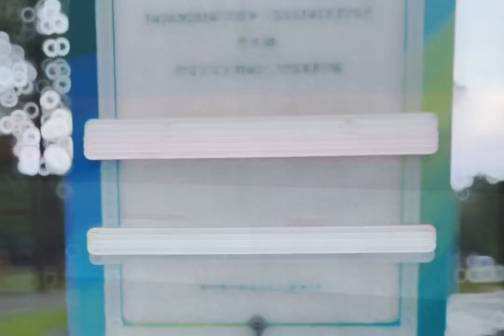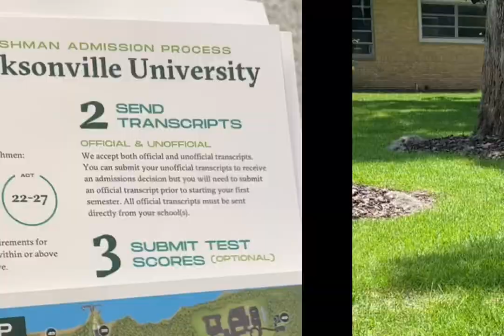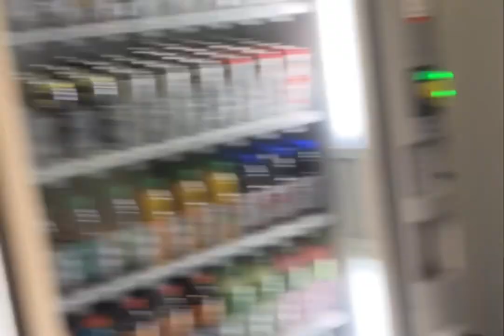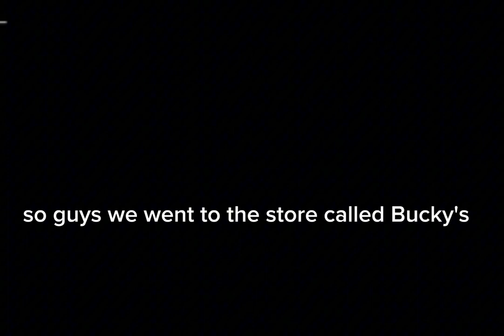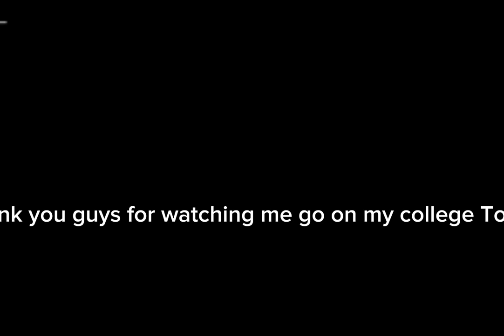My college tour to Jacksonville university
Okay so this video was lame and short and was lacking editing but I was being lazy and didn’t feel like editing frfr if you don’t like this video idc go touch grass or something🤍